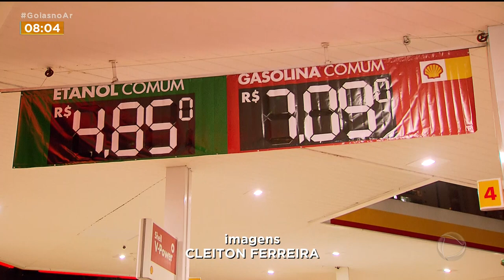COMBUSTÍVEIS: PREÇO DO ETANOL EM GOIÁS É UM DOS MAIS COMPETITIVOS DO PAÍS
A DIFERENÇA NO PREÇO DA GASOLINA E DO ETANOL, É O QUE DETERMINA QUAL DELES O MOTORISTA ESCOLHE NA HORA DE ABASTECER. MESMO COM AS ALTAS, GOIÁS, É UM DOS ESTADOS COM O VALOR DE COMBUSTÍVEIS MAIS COMPETITIVO DO PAÍS. QUEM MOSTRA ISSO PRA GENTE É O DOUGLAS FERNANDES.